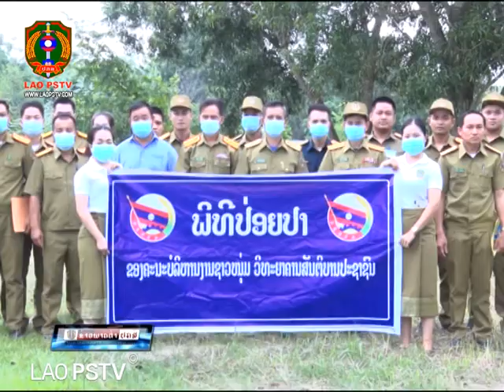ຂ່າວ ປກສ LaoPSTV News: ຄະນະບໍລິຫານງານຊາວໜຸ່ມ ວິທະຍາຄານ ສັນຕິບານປະຊາຊົນ ຈັດພິທີປ່ອຍປາ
ສະຖານີ ໂທລະພາບ ປ້ອງກັນຄວາມສະຫງົບ  LAO PSTV20/07/2021
ຄະນະບໍລິຫານງານຊາວໜຸ່ມ ວິທະຍາຄານ ສັນຕິບານປະຊາຊົນ ຈັດພິທີປ່ອຍປາ